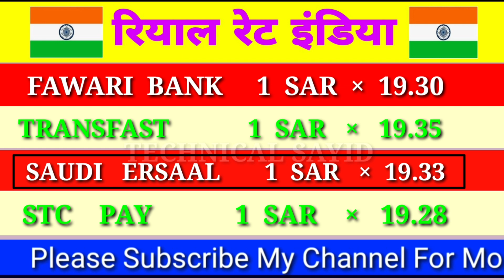saudi riyal rate indian rupees | aaj ka riyal rate | saudi riyal rate today | today saudi riyal 2020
Saudi riyal exchange rate today in india | saudi riyal rate indian rupees | aaj ka riyal rate | saudi riyal rate today | today saudi riyal 2020

Content Cover.
1 saudi riyal rate today pakistan
2 saudi riyal rate today
3 saudi riyal rate all bank
4 saudi riyal rate for pakistan
5 saudi riyal rate in pakistan
6 saudi riyal rate riyal rate today in pakistan
7 today saudi riyal rate india
8 saudi riyal today rate
9 aaj ka riyal rate
10 saudi riyal rate today in india
11 saudi riyal to india rupees
12 sar to inr
13 saudi riyal to pakistani rupees
14 Saudi Riyal

Hi